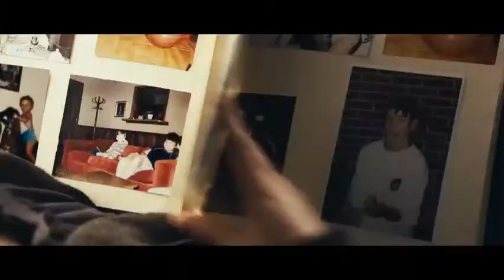Friends with Benefits (2011) Official Trailer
Dylan (Justin Timberlake) and Jamie (Mila Kunis) think it's going to be easy to add the simple act of sex to their friendship, despite what Hollywood romantic comedies would have them believe. They soon discover however that getting physical really does always lead to complications.